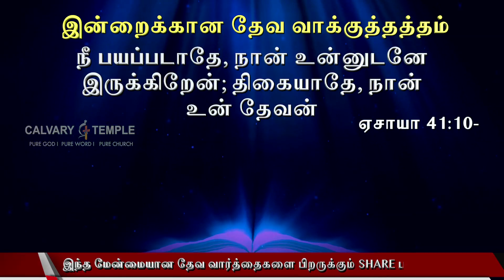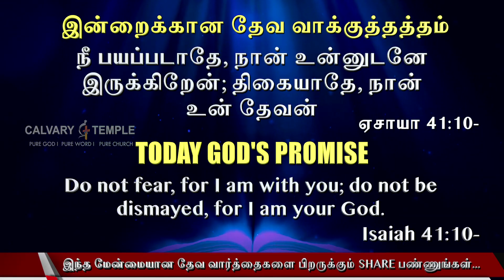Today God's Promise Tamil | 21_June_2022